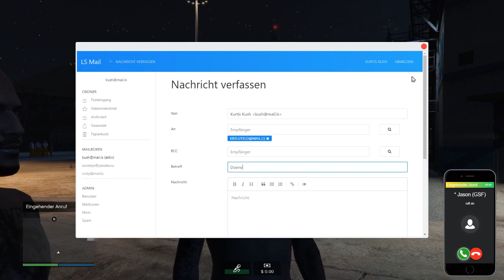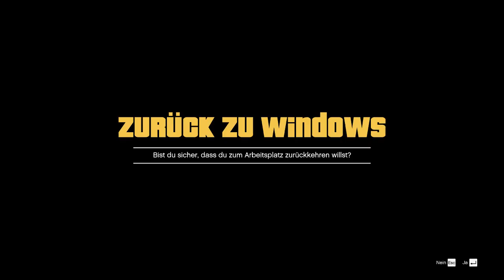0203a | 🔫 Kurtis Kush - 🎭 [ALTERNATE-LIFE.DE] [RAGEMP]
[GTA V RP] Grovestreet - Streamarchiv